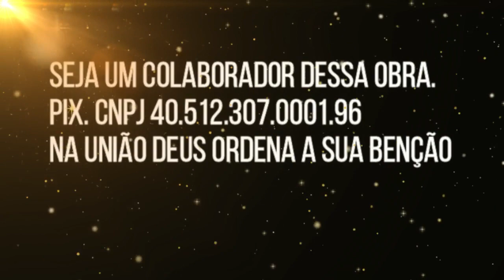FÉ ALEM DA FÉ IGREJA EVANGÉLICA EMUNAH TESTEMUNHO CANTORA LYDIA QUADROS 13 05 2023 01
FUTURA ONG NA UNIÃO DEUS ORDENA A SUA BENÇÃO